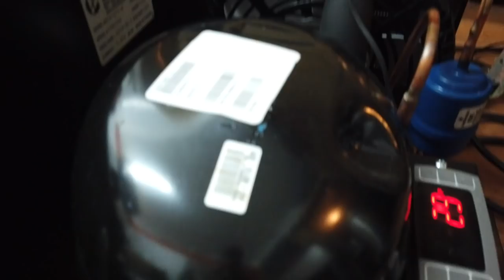NEW GLYCOL PACK